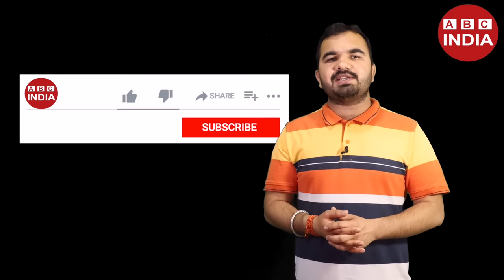तेज़ पत्ता और दालचीनी की खेती | Masala farming | Tej patta plant | Dalchini ki kheti | Cinnamon